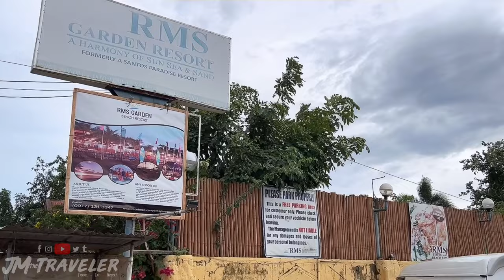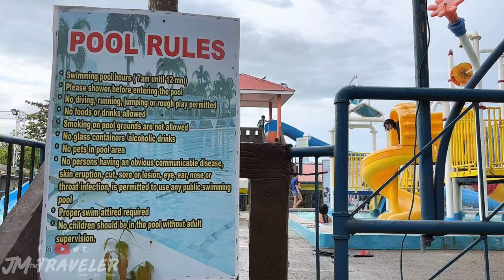RMS Garden Resort | Lemery Batangas Beach Resort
After Years of Pandemic mga Ka-Travel nakalabas na naman tayo sa lungga natin 😂 Nakarating ako sa RMS Garden Resort, Isa sa Lemery Batangas Beach Resort. Kung di mo pa nararating to, Sulit dito 😅☺ Tara silipin natin ang RMS Garden Resort | Lemery Batangas Beach Resort.